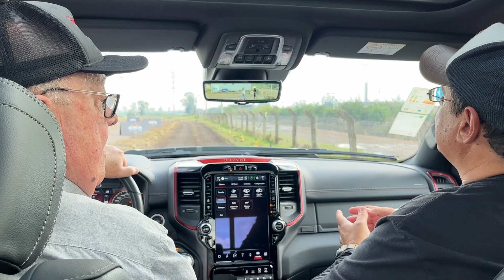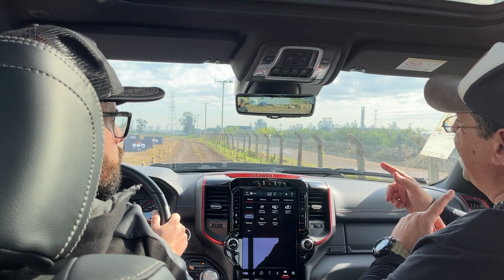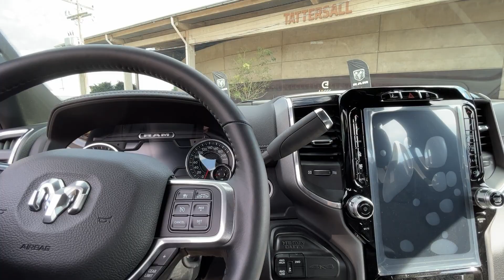Ram 1500 Rebel e Ram 3500: uma na pista, outra na lama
Fomos experimentar os dois modelos superlativos da Ram oferecidos hoje no Brasil. Uma é a picape mais rápida e com melhor perfórmance e a outra está entre as maiores oferecidas hoje aqui no país. Em comum, luxo e tecnologia. Já na hora de por as mãos no volante, cada uma mostra uma perfórmance sutilmente diferente.

As duas picapes estavam no evento BBQ Ram, promovido no Rio Grande do Sul pela concessionária Savarauto, representante da marca Ram e o Veículos & Velocidade participou.

2019 ram rebel off road
2020 ram rebel off road
2016 ram rebel off road
ram rebel gt off road
ram 1500 rebel off road test
2022 ram 1500 rebel off road
ram 1500
ram 1500 limited 2023
ram 1500 rebel
ram 1500 trx
ram 1500 classic
ram 1500 rebel 2023
ram 1500 trx 2023
ram 1500 limited
ram 1500 rebel 2022
ram 1500 diesel
ram 1500 limited 2023 night edition
ram 1500 escape direto
ram 1500 rev
ram 1500 rebel escape direto
ram 1500 limited 2023 brasil
ram 1500 limited 2023 diesel
ram 1500 limited 2023 test drive
ram 1500 limited 2023 branca
ram 1500 limited 2023 consumo
ram 1500 limited 2023 acelerando
ram 1500 limited 2023 pov
ram 1500 limited 2023 off road
ram 1500 limited 2023 azul
ram 1500 limited 2023 ronco
ram 1500 limited 2023 preço
ram 1500 limited 2023 preta
ram 1500 rebel
ram 1500 rebel stage 2
ram 1500 rebel acelerando
ram 1500 rebel off road
ram 1500 rebel consumo
ram 1500 rebel level 2 2023
ram 1500 rebel level 2
ram 1500 rebel 2021
ram 1500 rebel na estrada
ram 1500 rebel vs amarok v6
ram 3500
ram 3500 longhorn 2023
ram 3500 turbo diesel 2022
ram 3500 laramie 2022
ram 3500 night edition 2022
ram 3500 longhorn 2022
ram 3500 longhorn
ram 3500 escape direto
ram 3500 dually
ram 3500 yellowstone
ram 3500 rebaixada
ram 3500 night edition 2023
ram 3500 na lama
ram 3500 deboxe
ram 3500 longhorn 2023 branca
ram 3500 longhorn 2023 preta
ram 3500 longhorn 2023 vermelha
ram 3500 longhorn 2023 test drive
ram 3500 longhorn 2023 na lama
ram 3500 longhorn 2023 azul
ram 3500 longhorn 2023 cinza
ram 3500 longhorn 2023 yellowstone
ram 3500 longhorn 2023 acelerando
ram 3500 longhorn 2023 valor
ram 3500 longhorn 2023 pov
dodge ram 3500 longhorn 2023
ram 3500 limited longhorn 2023
ram 3500 turbo diesel 2022 laramie
ram 3500 turbo diesel 2022 na lama
ram 3500 turbo diesel 2022 consumo
ram 3500 turbo diesel 2022 top speed
ram 3500 turbo diesel 2022 longhorn
ram 3500 turbo diesel 2022 dually
ram 3500 turbo diesel 2022 off road
ram 3500 turbo diesel 2022 test drive
ram 3500 turbo diesel 2022 tuning
ram 3500 turbo diesel 2022 limited
ram 3500 turbo diesel 2022 sound
ram 3500 turbo diesel 2022 español
dodge ram 3500 turbo diesel 2022 acelerando
ram 3500 laramie 2022 ficha tecnica
2022 dodge ram 3500 laramie night edition
2022 ram 3500 laramie review
2022 ram 3500 laramie long bed
2022 ram 3500 laramie interior
2022 ram 3500 laramie night edition
2022 dodge ram 3500 laramie longhorn
2022 ram 3500 laramie upgrades
2022 ram 3500 laramie mega cab dually
2022 ram 3500 laramie dually
2022 ram 3500 laramie mega cab
2022 ram 3500 laramie longhorn
2022 ram 3500 laramie sport
ram 3500 night edition 2022 preta
dodge ram 3500 night edition 2022
2022 ram 3500 night edition dually
2022 ram 3500 big horn night edition
2022 dodge ram 3500 dually night edition
2022 dodge ram 3500 limited night edition
2022 ram 3500 laramie night edition
2022 ram 3500 big horn night edition dually
2022 ram 3500 limited night edition mega cab
2022 ram 3500 mega cab night edition
ram 3500 limited night edition 2022
2022 ram 3500 laramie night edition dually